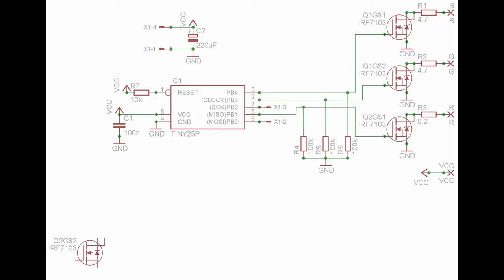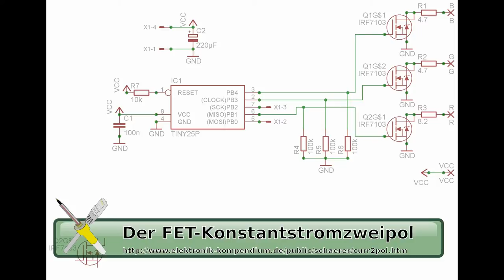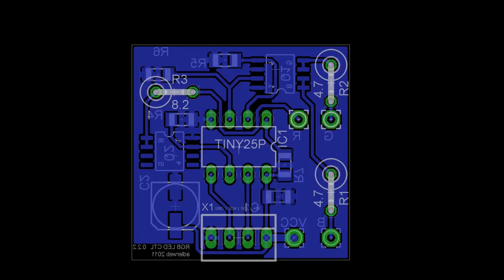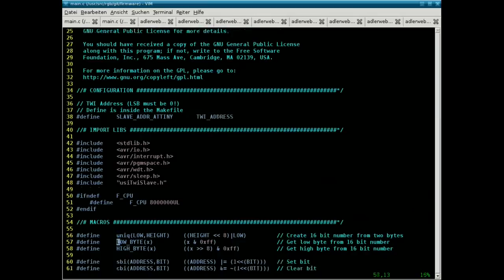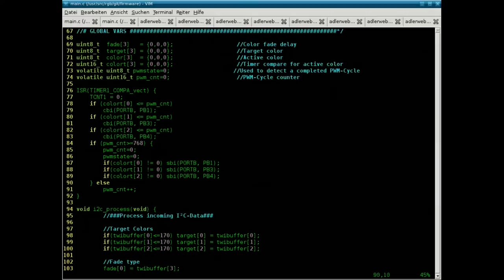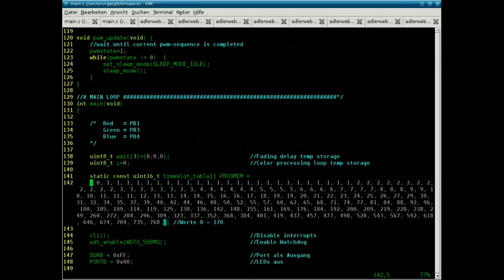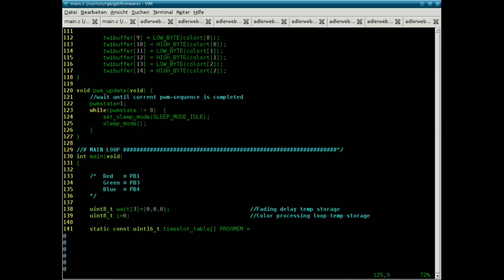BitBastelei #11 - RGB-CTL - RGB-LEDs mit dem ATTiny25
Entwurf & Aufbau eines RGB-LED-Controllers mit ATTiny25

TFTs by Mano (Robert Mangra)
Fernseher by securitymodels
Handy by Shivinski
Earplugs by meosoft

-sowie-

/ Kator & Jennifer Legaz